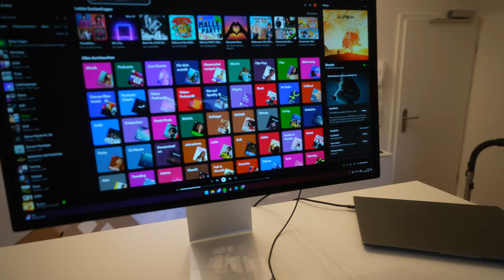So werde ich Milliardär! | RTB52